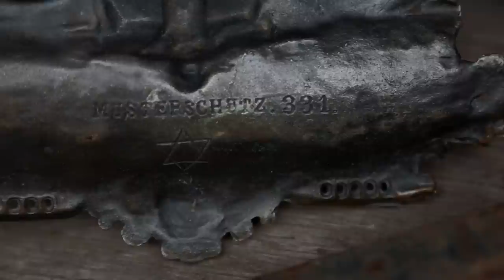American Pickers: Frank and Mike Meet an Odd Collector (Season 13, Episode 18) | History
A vintage inkwell is the centerpiece of a collection belonging to a delightfully odd man in this collection of scenes from Season 13, Episode 18, "The Bundle Brothers."

American Pickers
Season 10
Episode 21
The Bundle Brothers